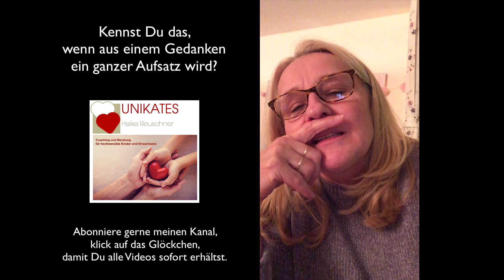Kennst Du das, wenn aus einem Gedanken ein ganzer Aufsatz wird?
Mehr zu Deinem Aufsatz in Deinem Kopf erfährst Du im Video - mit etwas Witz und Humor; und trotzdem völlig Ernst.

Herzlichst Deine Heike